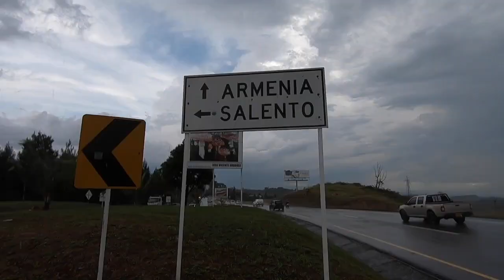VIAJE EN BICICLETA - MEDELLIN - SALENTO 2 ETAPAS 305 KM 2 dias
Quieres vivir una experiena personalizada salidas todo el año,

R2 OUTDOORS
Adventure Experience
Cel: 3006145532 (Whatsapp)